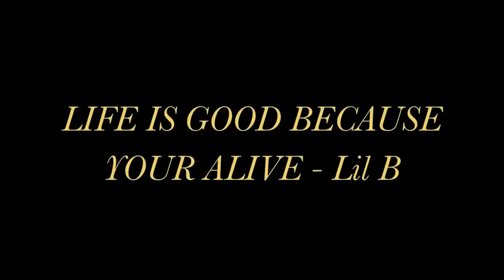Lil B - Lick A Shot Music Video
Lil B - Lick A Shot Music Video Lil B - Lick A Shot Music Video Lil B - Lick A Shot Music Video Lil B - Lick A Shot Music Video